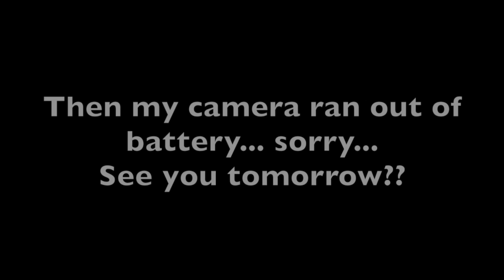THE BEST VIDEO EVER!! (definitely not click bait), VEDTC Day19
Hey Guys! Happy 19th of December!
Today I saw my nan for christmas and I vlogged it... kinda... well I tried...
Bye!!